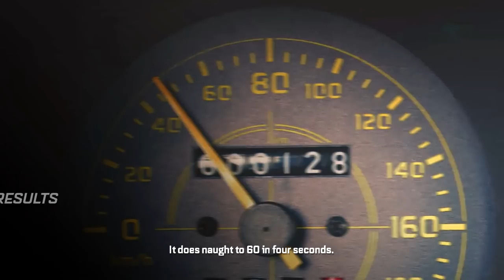The Grand Tour Game - Let's Play (All Gold Medals) - Part 13 - "Legends And Luggage" | DanQ8000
"LEGENDS AND LUGGAGE"
The Grand Tour Game
Let's Play - Part 13
With Commentary
PS4 Gameplay
1080p 60 FPS

About The Game:

The incredible cars, exotic locations, and ridiculous challenges from the first episode of The Grand Tour Seasons 1 and 2, and all of Season 3. Play Clarkson, Hammond and May with each new episode of Season 3. Four-player split-screen multiplayer mode delivering over-the-top gadgets and constant replayability